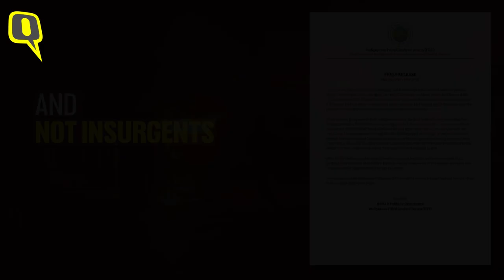Manipur Violence : 30 Insurgents, 7 Civilians Killed on the Eve of Amit Shah's Visit | The Quint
At least 30 insurgents were killed in Manipur, CM N Biren Singh said, on 28 May. Even as this happened, early 29 May, fresh violence was reported, leaving seven civilians and two police personnel dead. Manipur has been on the boil since 3 May 2023 over the inclusion of the Meitei community in the Scheduled Tribes list. Watch the video for the full story.